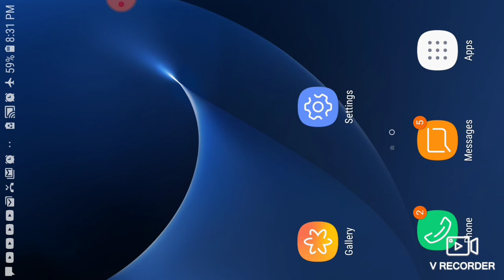I found a raveen Minecraft part 10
I went to a cave and mine.